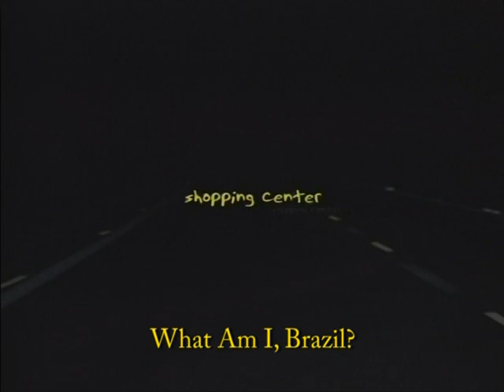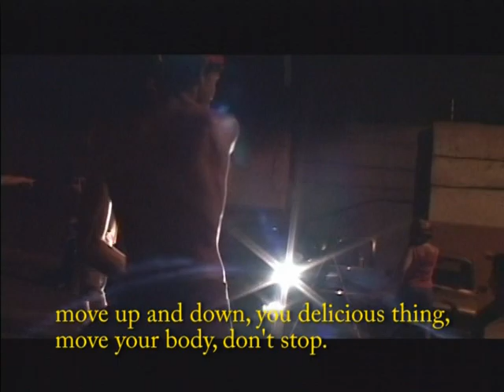Estados Unidos do Brasil (teaser)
direção: Luna Alkalay
com Rodrigo Teaser, Priscila Freitas  e Gian Presley